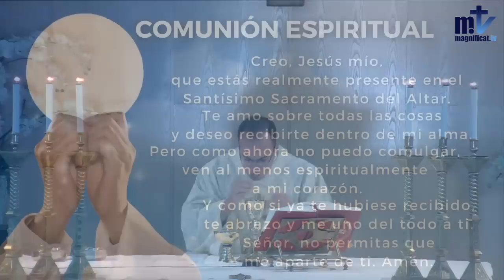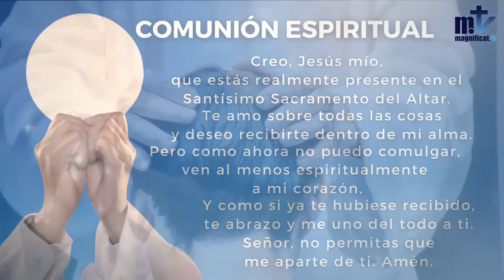La Santa Misa de hoy | Solemnidad del Sagrado Corazón de Jesús| 24-06-2022 | Magnificat.tv